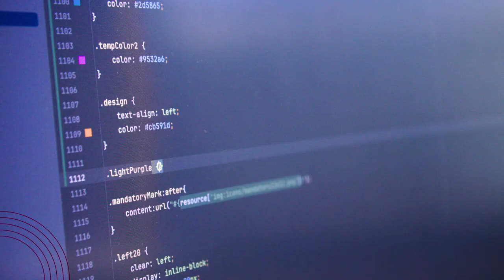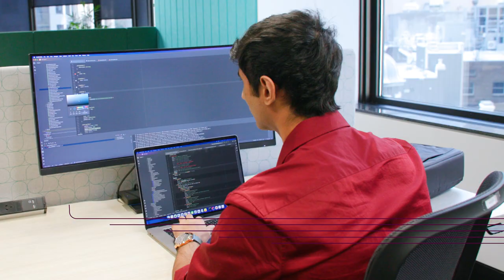NSW Government Graduate Program – Ishan, Digital stream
NSW Government Graduate Program graduate Ishan shares his experience of the Digital stream.
To find out more about the NSW Government Graduate Program, visit iworkfor.nsw.gov.au/graduate-program